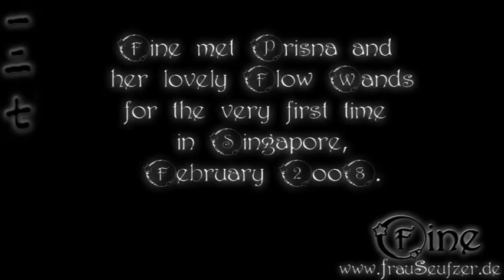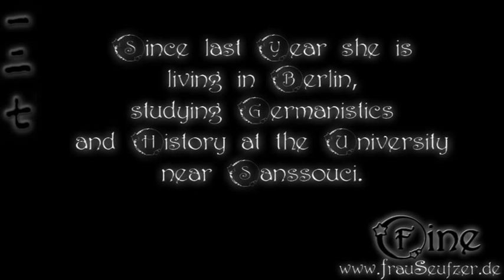Lady Lucy : Levitation Wand / Dancing Cane Compilation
This Wand Showcase captures beloved Moments and provides some Background Input.

It comes in 3 Pieces -  "Stage", "Play" and "Tales".
[and some background infos in german, thats funnier to write in for me ;]

Zusatzinformationen für die geneigte Zuschauerin :

Darstellerin : Josefine Friederike Seufzer, ihres Zeichens autodidaktische Rundum-Künstlerin)
Ort & Zeit der Aufnahme : Preussen/Deutschland, Januar bis Juli 2o11.

Fine traf Prisna und ihre liebenswerden SchwebeStäbe das allererste mal in Singapur, Februar 2oo8.
Inspiriert seit dem, entwickelte sie eine Reihe neuer Techniken; wie die LangSchnur- und SchnurKontakt-Bewegungen im Frühling 2oo9.

Fine begann mit der Bühnenkunst 2oo2, und arbeitete mit dem MondStaubTheater in Zwickau und Dresden bis 2oo7.
Ende 2oo9 gründete sie Starlight Alchemy Singapur mit; ihre aktuelle Truppe Entourage Berlin startete sie Ende 2o11.
Seit 2o1o lebt sie in Berlin, Germanistik und Geschichte an der Universität nahe Sanssouci studierend.

Für mehr Visualisierungen und weitere Informationen besuchen Sie bitte die Webseite.

Die eingesetzten Requisiten sind die Produkte "Berlin Air Wand" und "Flowtoys Flow Wand"